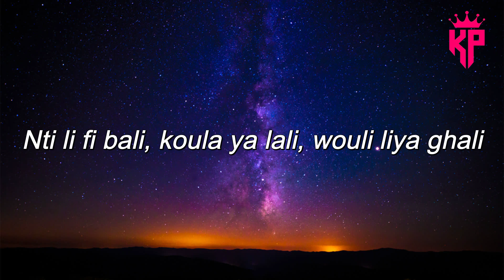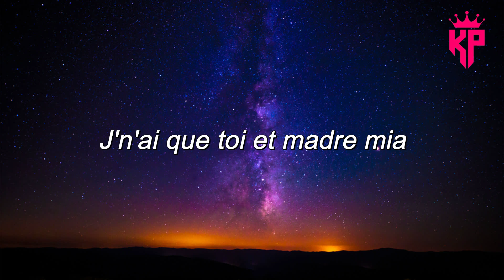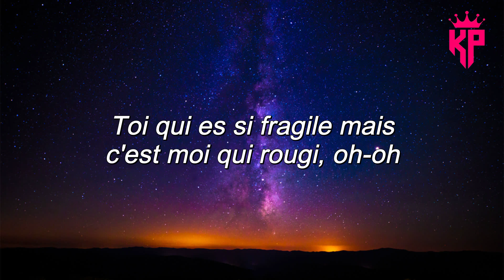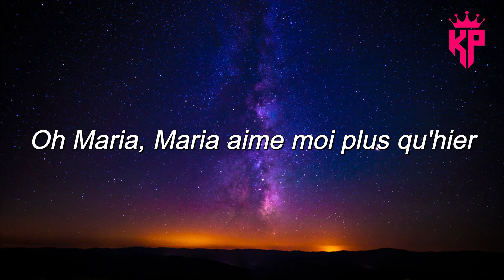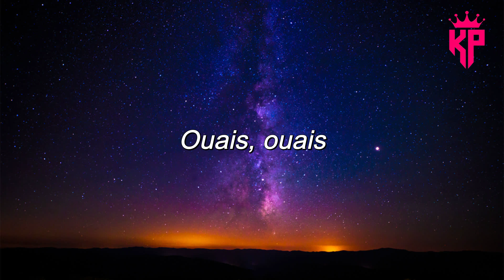Soolking - Maria ( Paroles/Lyrics ) 🎸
Merci beaucoup ! ❤️❤️❤️